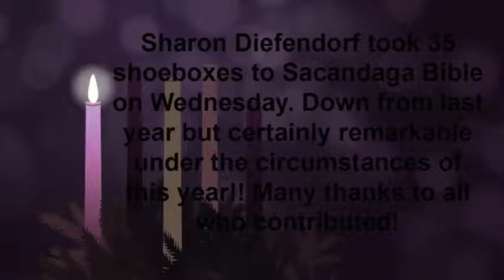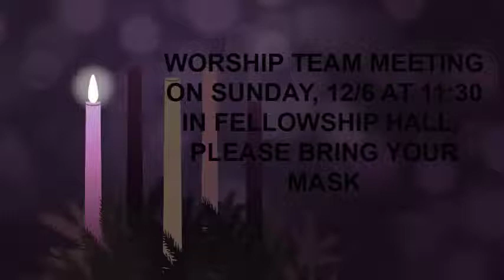Foothills UMC Sunday Worship Advent 1 11 29 20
FOOTHILLS UNITED METHODIST CHURCH
Rev. Dr. Moon Ho Kim, Pastor

Worship Program – 11/29/20 – 1st Sunday of Advent

CHURCH BELL RINGER:  Grayson Cirillo
 PRELUDE:  “Elevation on Glorify Thy Name”, Malcolm Kogut, Organist

OPENING HYMN:  #196”Come, Thou Long-Expected Jesus” (vs. 1, & 2) Foothills Mini-Choir; Pastor Kim, Art Schrum, Pete Cirillo, Linda Cramer, Vivienne Cirillo and Insouk Kim

LIGHTING OF ADVENT CANDLE:  Linda Cramer

GREETINGS & CHURCH ANNOUNCEMENTS

PRAYER CONCERNS/PASTORAL PRAYER/THE LORD’S PRAYER

OFFERTORY MUSIC:  “Prepare Ye (the Way of the Lord)”, Foothills Mini-Choir; Pastor Kim, Art Schrum, Pete Cirillo, Linda Cramer, Vivienne Cirillo and Insouk Kim

SCRIPTURE LESSONS:  Isaiah 11:1-5, Luke 2:25-38; Reader, Sandy Sacerio

SPECIAL MUSIC:  “Waiting”, Foothills Mini-Choir; Pastor Kim, Art Schrum,
Pete Cirillo, Linda Cramer, Vivienne Cirillo and Insouk Kim

MESSAGE:  “A Season of Hope”, Rev. Dr. Moon Ho Kim

CLOSING HYMN:  #211 “O Come, O Come, Emmanuel” (1, 2, 3 & 4),  Foothills Mini-Choir; Pastor Kim, Art Schrum, Pete Cirillo, Linda Cramer, Vivienne Cirillo and Insouk Kim

BENEDICTION
POSTLUDE:  “Fugue in D, Telemann”, Malcolm Kogut, Organist
VIDEO GRAPHER & EDITING:  Malcolm Kogut